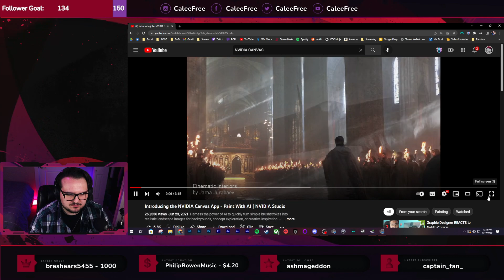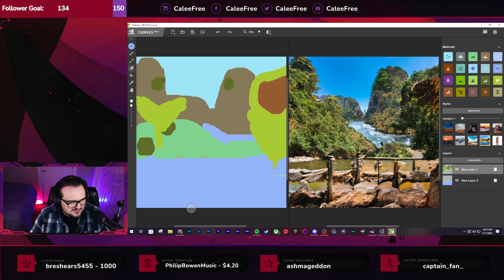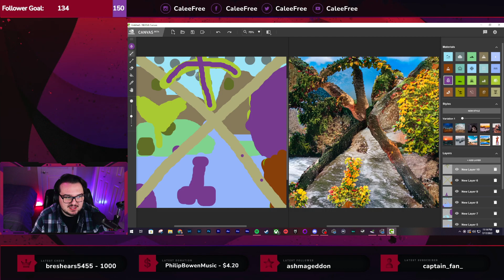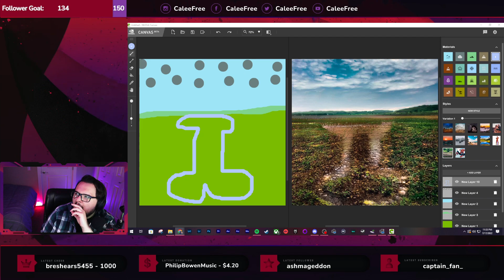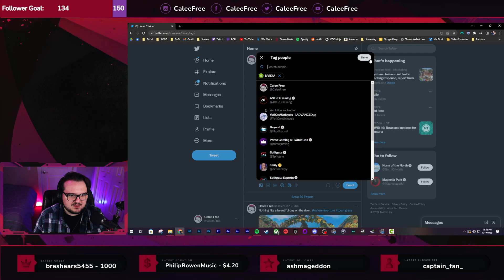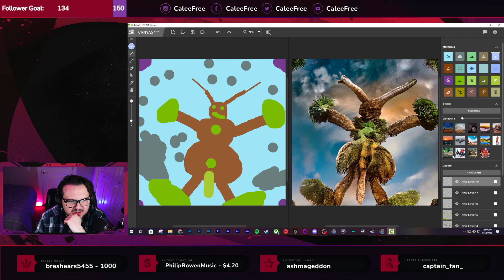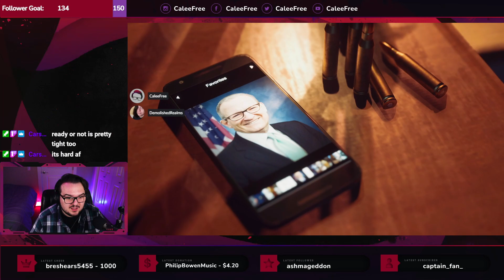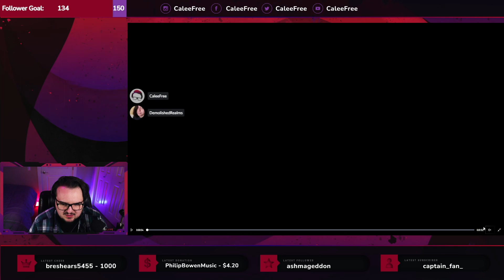🍞 Day 88/365...CREATING AI ART 🍞